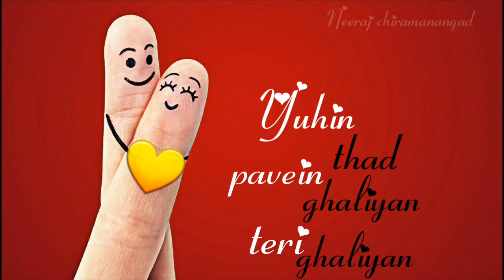Teri Ghaliya ghaliya teri ghaliya/lyrics love stutus 😍😚